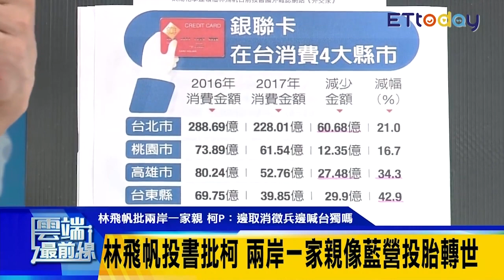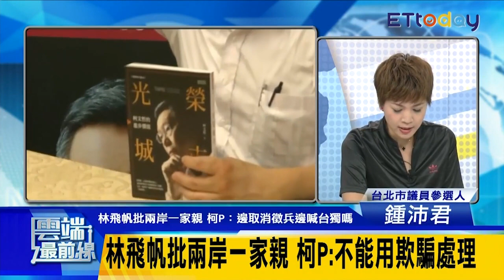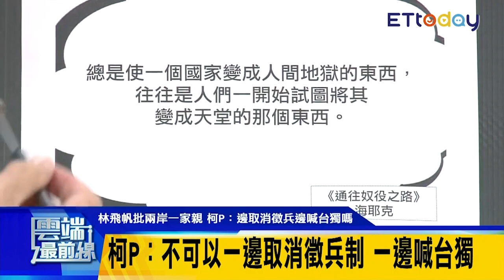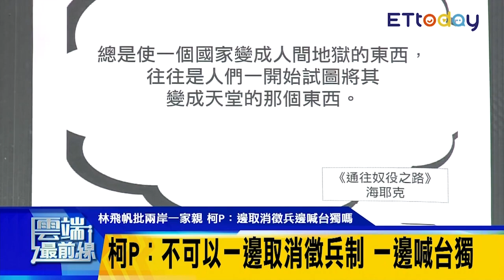想與柯P合作又批兩岸一家親 鍾沛君：時力需審視黨存在意義｜雲端最前線 EP444精華